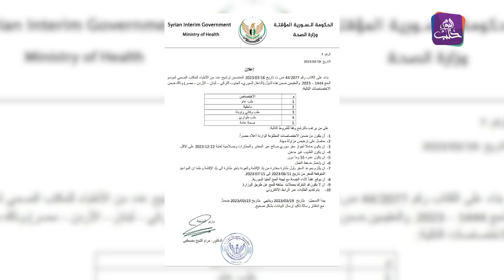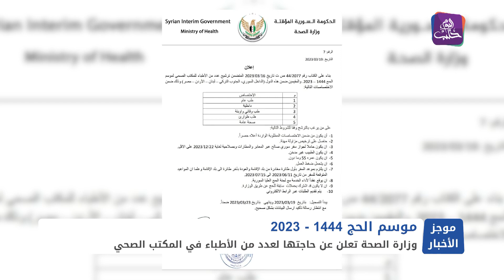موجز أخبار السابعة 20 03 2023 وفيه الفيلق الثالث في الجيش الوطني السوري يقيم فعالية بمناسبة ذكرى...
موجز أخبار السابعة 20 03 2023 وفيه الفيلق الثالث في الجيش الوطني السوري يقيم فعالية بمناسبة ذكرى الثورة